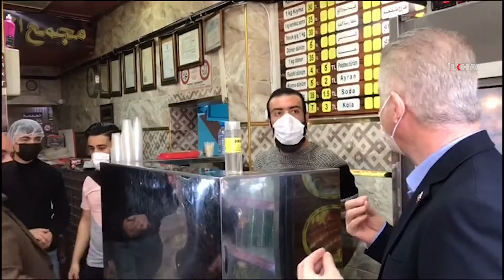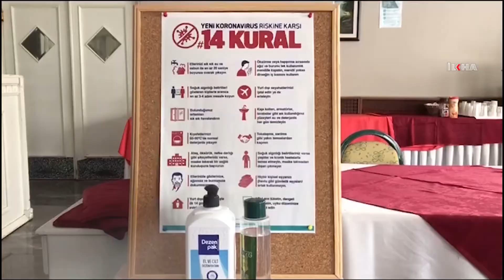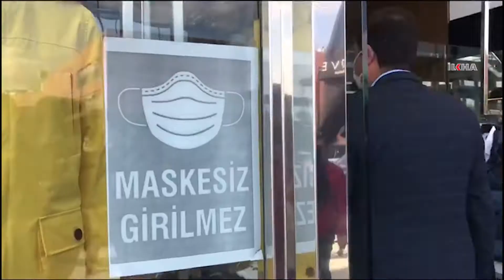Gaziantep Valisi Gül “kontrollü normalleşme” denetimi yaptı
Covid-19 salgını ile mücadele kapsamında “kontrollü normalleşme” döneminde hayata geçirilen “Dinamik Denetim Modeli” denetimlerini sürdüren Gaziantep Valisi Davut Gül, denetimlerde kurallara uyulması konusunda uyarılarda bulundu.

Değerli İzleyicilerimiz;